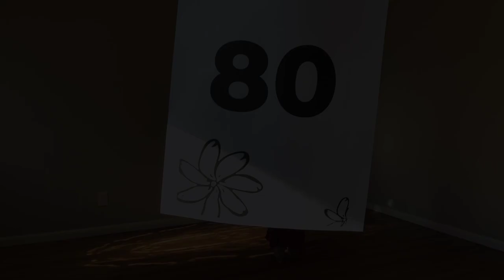Lana Holgado (#80) 'Ori 'Ori-lympics Classic Category - 2021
20-27 age group
Lana Holgado
Classic category - 'aparima
'ori 'ori lympic 2021
Song: Tiare Oe No Te Tama Maohi - Janine Maru